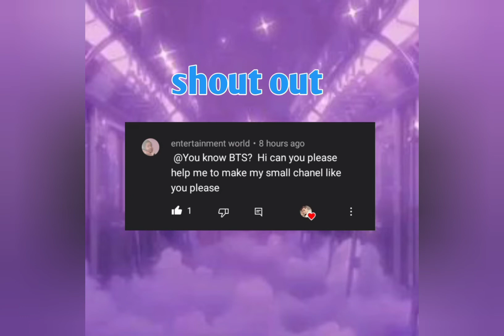Jhope edit || hips don't lie